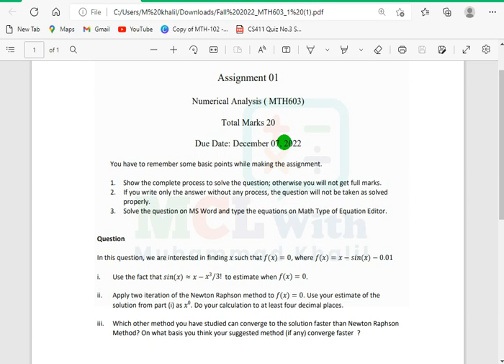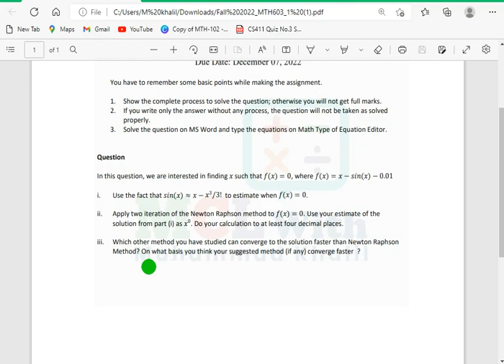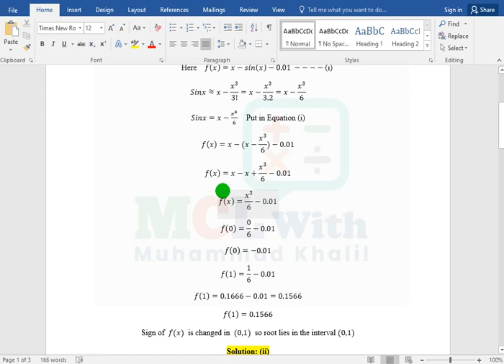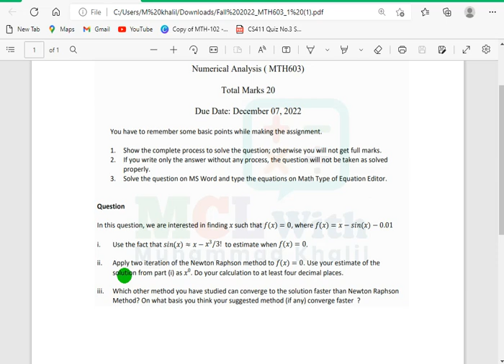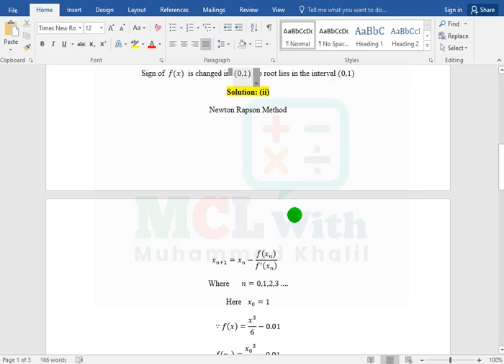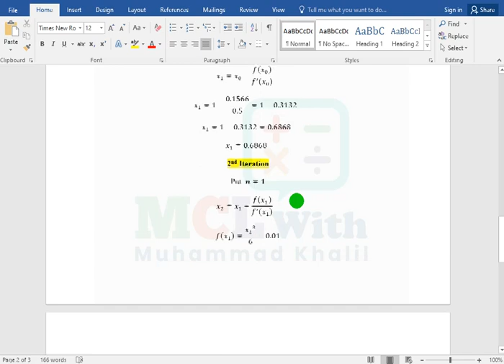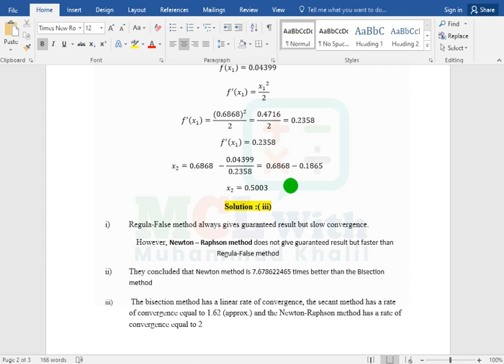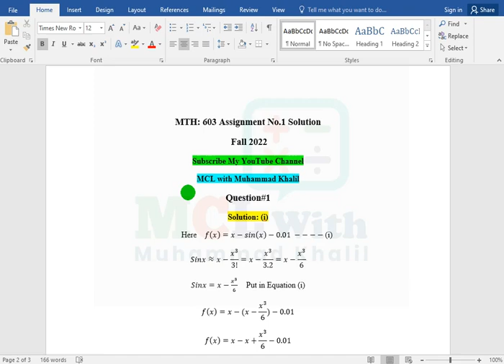Mth603 Assignment 1 Solution fall 2022 Idea Solution |mth603 assignment No1 fall 2022